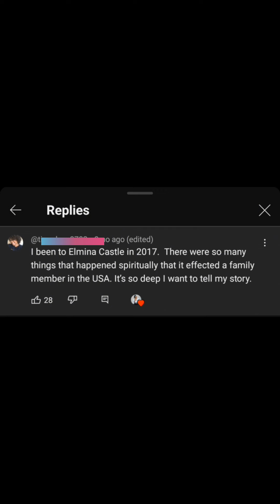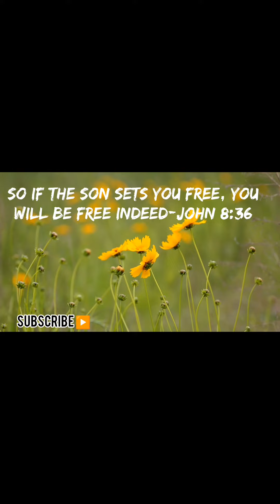Mystery of the Altar part 3-Bondage upon the African. Watch this if your ancestors were enslaved